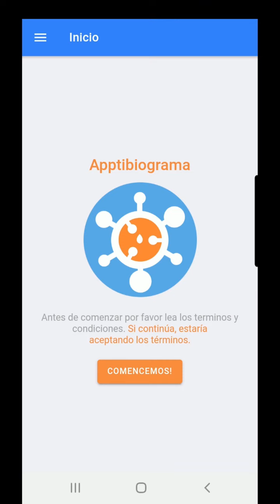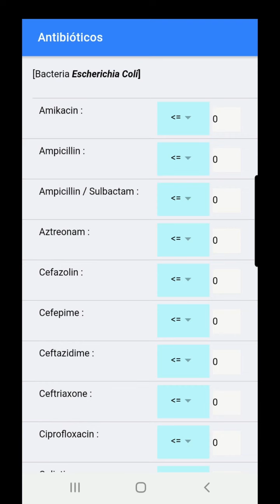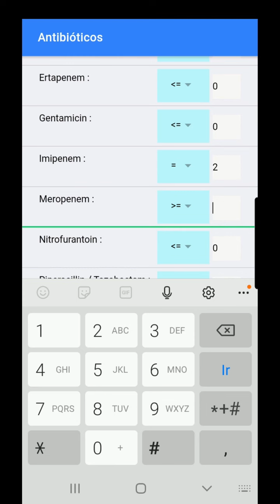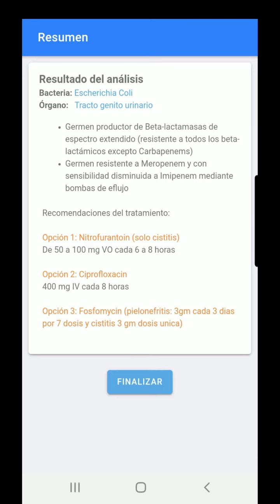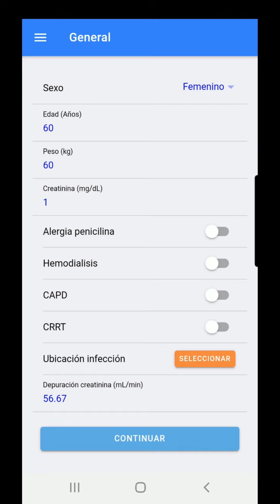Demo Apptibiograma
Nuevas herramientas tecnologicas Fundacion Antioqueña de Infectologia